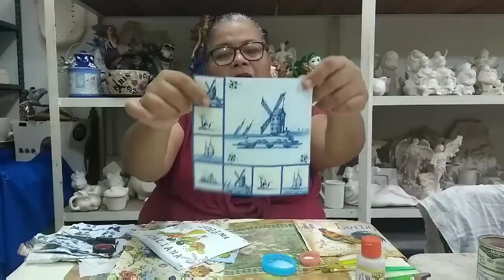TIPS PARA APLICAR SERVILLETA ALEMANA O DECORATIVA!!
Cerámica la perla. Contáctanos para cualquier tutoríal o materiales.